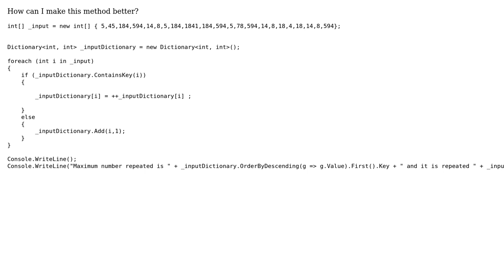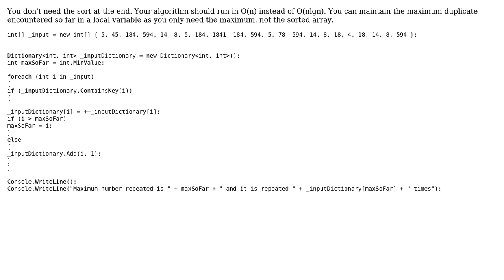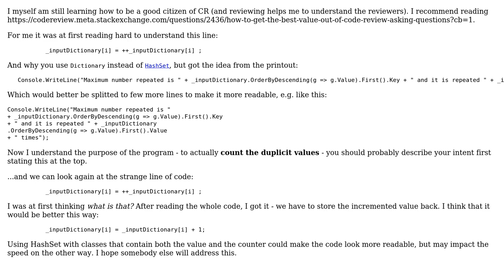Code Review: Find out max duplicate number between 1 to N numbers (4 Solutions!!)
Code Review: Find out max duplicate number between 1 to N numbers

With thanks & praise to God, and with thanks to the many people who have made this project possible! | Content (except music & images) licensed under CC BY-SA | Music | Images & others | With thanks to user Rohit user Nick Udell user Jamal user Guffa user brz and the Stack Exchange Network Trademarks are property of their respective owners. You are responsible for your own actions.